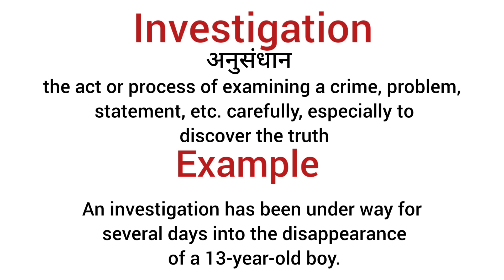Investigation meaning in hindi/Investigation ka matlab kya hota hai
explanation of investigation
description of investigation
daily word meaning
vocabulary